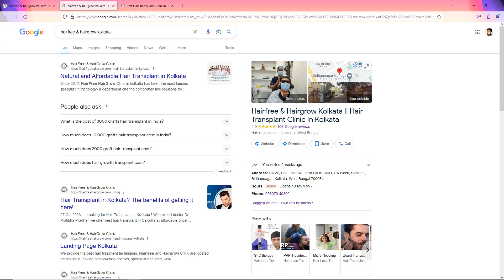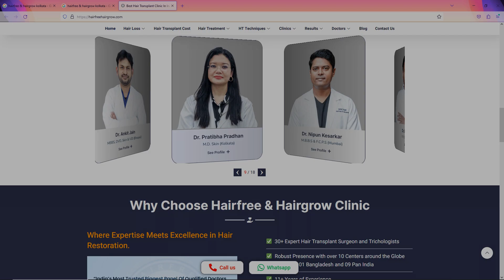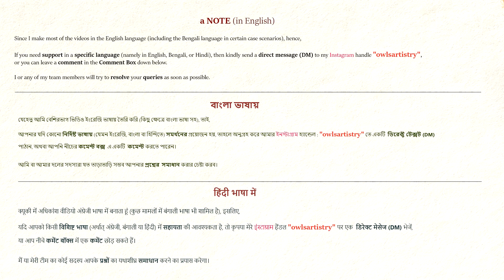Planning for a Hair Transplant | Best Hair Transplant in Kolkata | Day 1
*If Change is the only Constant, then 'Be the Change'
- Ayan (Mister Owl)
Founder of "Owl's Artistry" (& its subsidiaries)

Watch this video "Planning for a Hair Transplant | Best Hair Transplant in Kolkata | Day 1"

In Association With: Hairfree & Hairgrow Kolkata || Hair Transplant Clinic In Kolkata

✓✓Clinic Details:
Name: Hairfree & Hairgrow Kolkata || Hair Transplant Clinic In Kolkata
Address: DA 26, Salt Lake Rd, near CA ISLAND, DA Block, Sector 1, Bidhannagar, Kolkata, West Bengal 700064
Hours: Open ⋅ Closes 7 pm

⭕ NOTE (for the viewers) :

In English :

Since I make most of the videos in the English language (including the Bengali language in certain case scenarios), hence, if you need support in a specific language (namely in English, Bengali, or Hindi), then kindly send a Direct Message to my Instagram handle: "owlsartistry"
Or you can leave a comment in the Comment Box down below.
I will try to resolve your queries as soon as possible.

বাংলা তে :

যেহেতু আমি বেশিরভাগ ভিডিও ইংরেজি ভাষায় তৈরি করি (কিছু ক্ষেত্রে বাংলা ভাষা সহ), তাই,
আপনার যদি কোনো নির্দিষ্ট ভাষায় (যেমন ইংরেজি, বাংলা বা হিন্দিতে) সমর্থনের প্রয়োজন হয়, তাহলে অনুগ্রহ করে আমার ইনস্টাগ্রাম হ্যান্ডেল "owlsartistry" তে একটি সরাসরি বার্তা পাঠান,
অথবা আপনি নীচের “কমেন্ট বক্স ” এ একটি “কমেন্ট” করতে পারেন।
আমি যত তাড়াতাড়ি সম্ভব আপনার প্রশ্নের সমাধান করার চেষ্টা করব।

हिंदी में :

क्यूकी में अधिकांश वीडियो अंग्रेजी भाषा में बनाता हूं (कुछ मामलों में बंगाली भाषा भी शामिल है), इसलिए,
यदि आपको किसी विशिष्ट भाषा (अर्थात् अंग्रेजी, बंगाली या हिंदी) में सहायता की आवश्यकता है, तो कृपया मेरे इंस्टाग्राम हैंडल "owlsartistry" पर एक “डिरेक्ट मेसेज” भेजें, या आप नीचे “कमेंट बॉक्स” में एक कमेंट छोड़ सकते हैं।
मैं आपके प्रश्नों का यथाशीघ्र समाधान करने का कोशिश करुंगा।